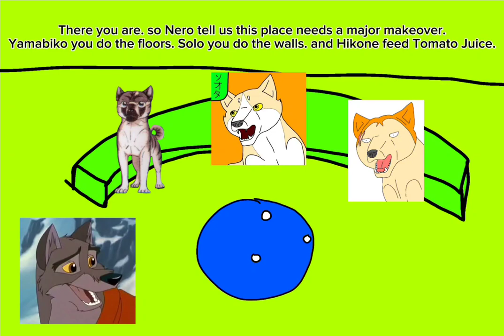The Crew's Cleaning chores [Language Warning!]